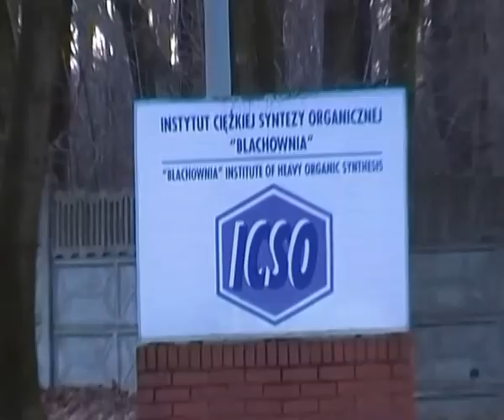Czego Kiszczak nauczył się od gen. Andersa ? Przy bramie nr 2 Z.Ch.BLACHOWNIA-Kędzierzyn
Młody Kiszczak był z tajną misją wojskową Smiersz-Ahnenerbe w Londynie 1946, a po jego powrocie do PRL zmarł Prezydent II RP Raczkiewicz w 1947, Bierut awansował na Prezydenta, a Kiszczak piął się w "karierze" .. na zadane w tytule pytanie nie da się odpowiedzieć w kilkuminutowym filmie, więc zał. Państwu materiał do lektury i rozpoznania tematu Prezydent Nowina-Sokolnicki dr.Eugeniusz Sendecki vs Kaczorowski-Walesa-Kiszczak-Anders z AHNENERBE , sataniści:Bush/USA, Jaruzelski/smiersz/Kiszczak, George Clooney/Hollywood a BEZROBOCIE w Polsce
Obraz degradacji STOLICY POLSKIEJ CHEMII - Z.Ch. Blachownia Kędzierzyn c.d.Jak prezes PZPN Zbigniew Boniek przejął hektary gruntu w Z.Ch. BLACHOWNIA Kędzierzyn ? Na czyje zlecenie zostały tak zrujnowane i kto jest temu winien, kto jest beneficjentem ? Lista filmów nędzy i rozpaczy woła o pomstę do nieba AZOTY i lodowisko Kędzierzyn w PRL bis. Historia KS CHEMIK i nagrody Złoty Kłos , Cmentarz 18.186 Żołnierzy Radzieckich wyzwalających Polskę spod okupacji niemieckiej. Kędzierzyn
Poprzednie trzy filmy dokumentalne z 6.1.2016 Kanał Gliwicki - Odra 2016 / staropolska nazwa Gota lub Gotalum / Kędzierzyn - Koźle tutaj Pomnik POWSTAŃ ŚLĄSKICH i ku czci Polskich Bohaterów 2 WŚ nad Odrą. Kędzierzyn - Koźle , Na czyje zlecenie zlikwidowano polski przemysł Zakłady Chemiczne Blachownia Kędzierzyn ? Herb miasta Kędzierzyn - Koźle, co się stało w 1975 ? SYSTEMOWA LIKWIDA
Taki dowód obserwacyjny: płaski horyzont widziany wyżej od punktu obserwatora może wykonać każdy na lądzie lub na wodzie, najlepiej nad morzem na plaży lub na otwartym morzu/oceanie.  Polecamy listę filmów p.t. NIEBOCENTRYZM HISTORYCZNY
Proste zasady na Nowy Rok: Uprzejmie informujemy, że antypolską agenturę usuwamy bez ostrzeżenia.
Napominamy, żeby nie używać wulgaryzmów oraz nie obrażać Narodu Polskiego w komentarzach pod filmami.
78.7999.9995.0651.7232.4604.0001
Serdecznie pozdrawiam z Wrocławia
Beata Andrejas
P.s. Szkoda po naszej stronie powiększa się każdego dnia,